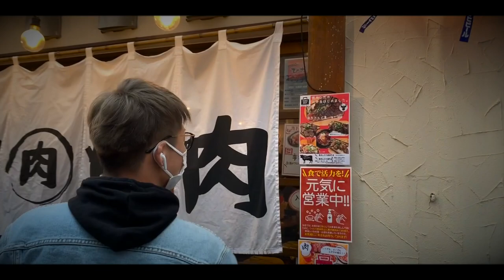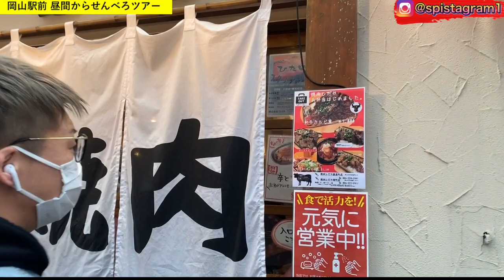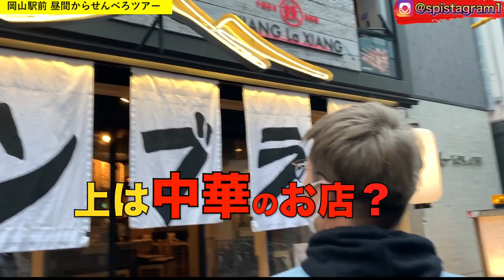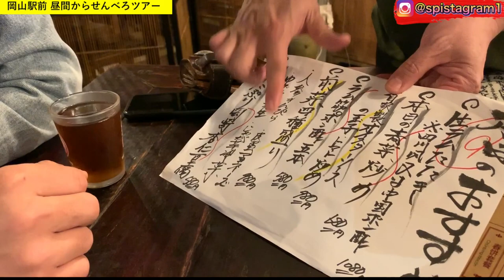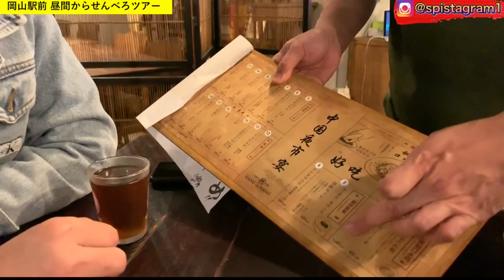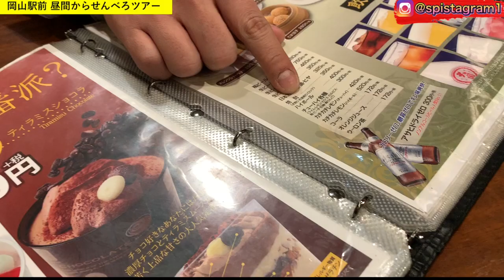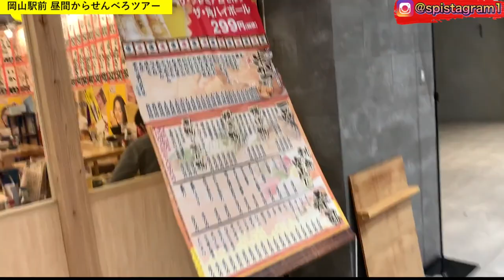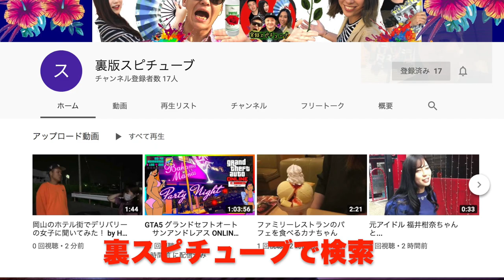#1 【 岡山駅前せんべろ】1軒1000円以内で飲み歩く《中国夜市 香辣香｜ 餃子の王将 ｜屋台居酒屋 大阪 満マル》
1軒目
中国夜市 香辣香 （XIANG La XIANG/シャンラーシャン）
岡山県 岡山市北区 本町 5-7 本町G-コバシBLDG 2F

2軒目

餃子の王将 岡山駅前店

3軒目
屋台居酒屋 大阪 満マル 岡山駅前店
岡山県岡山市北区駅前町１-８-１８ イコットニコット１F